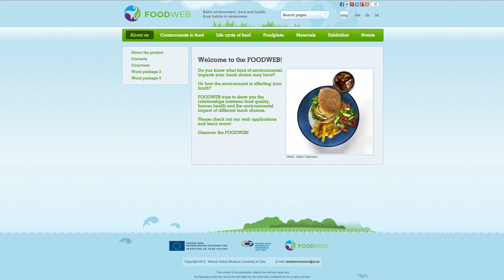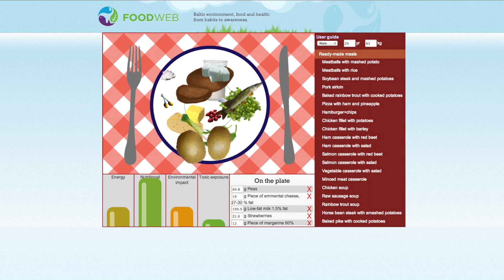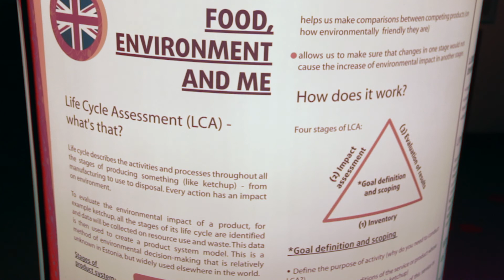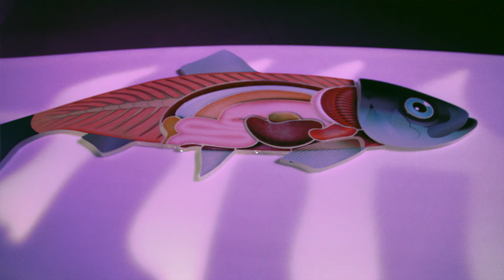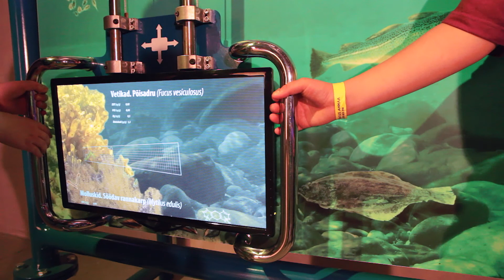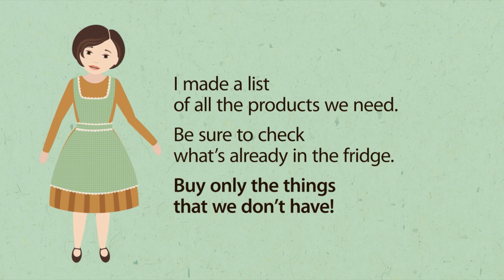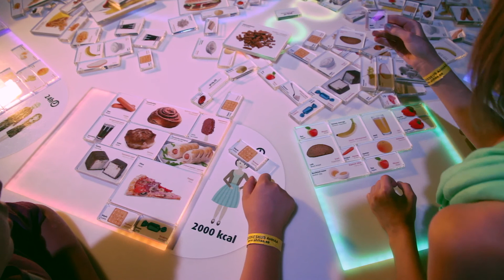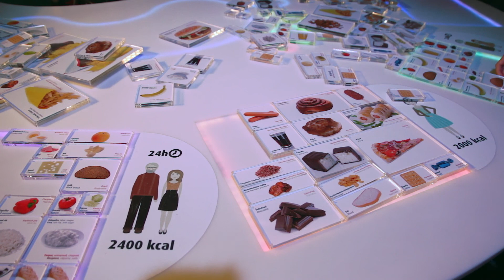FoodWeb @ AHHAA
Finnish school children visit the Science Center AHHAA.